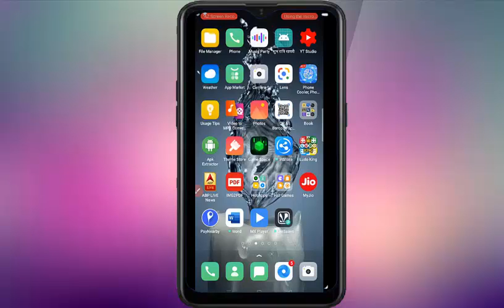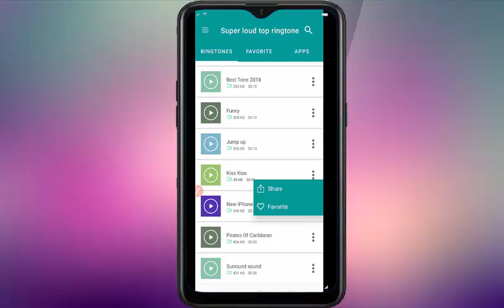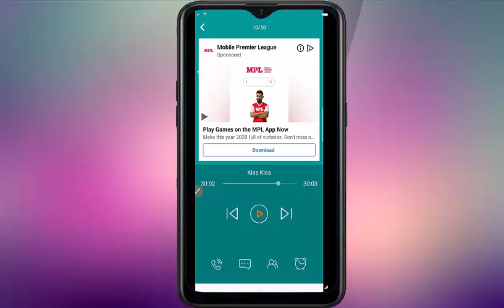ये रिंगटोन लगालो फोन में लोग सुन कर खड़े हो जाएंगे | Best Loud Ringtone 2020 || by paradise comupter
ये रिंगटोन लगालो फोन मे लोग सुन कर खड़े हो जाएंगे,Best Loud Ringtone 2020,Best Ringtone,New Ringtone

फोन में जब यह 3D Ringtone बजेगा तो सुनकर लोग खड़े हो जाएंगे।। Best 3D Call App

ये रिंगटोन अपने फोन में लगाओ लोग सुनकर चौक जाएंगे ||Technical Help

Best Wallpaper & RIngtone Apps 2018 - बहुत ही कमाल के Apps